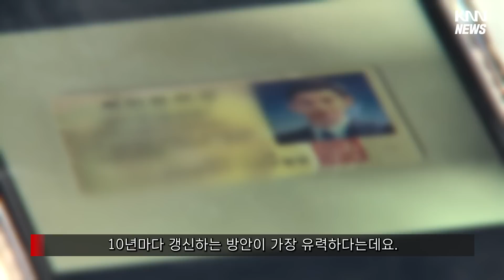20년 넘어 흐릿하기도… 이젠 방치 못 한다는 정부